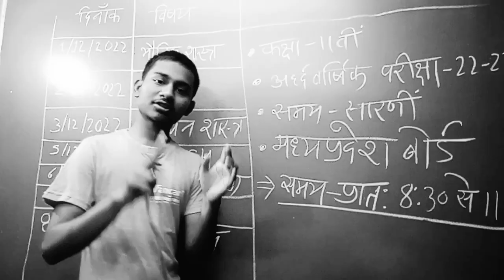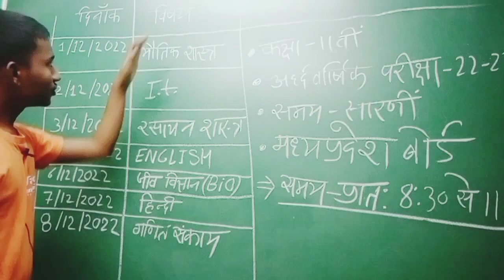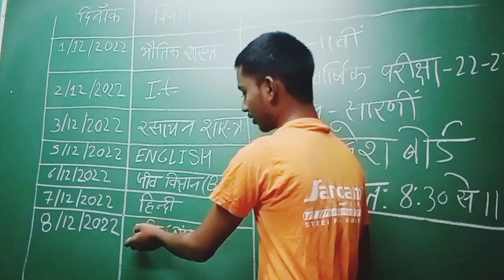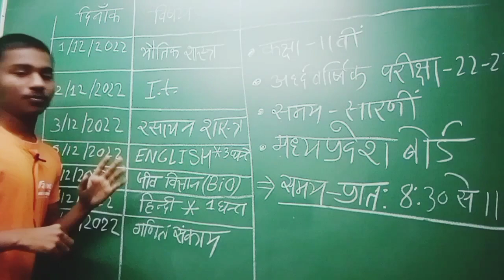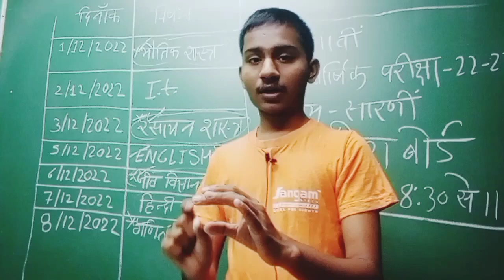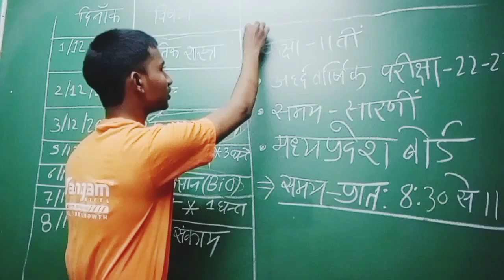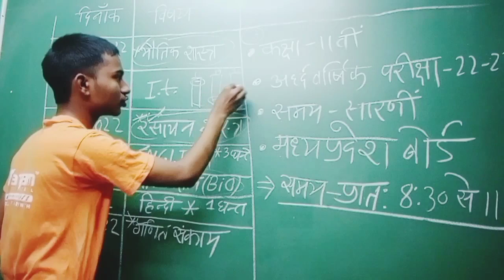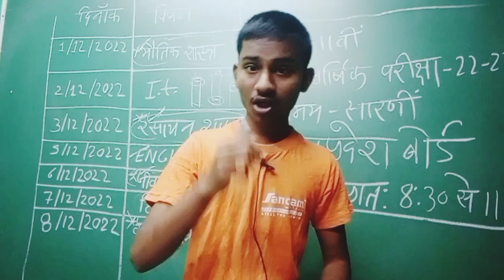Class 11 (कक्षा ग्यारहवीं) Half Yearly exam (अर्द्धवार्षिक परीक्षा) 2022 by rupesh panchal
Class 11th Half Yearly Syllabus 2022 | कक्षा 11वीं अर्धवार्षिक परीक्षा 2022 | 11th half yearly exam
MP Board Half Yearly Exam 2022-23 Syllabus Class 11th ( कक्षा 11वीं अर्धवार्षिक परीक्षा 2022 मे कितना आयेगा ) half yearly exam 2022
Class 11th half yearly syllabus

इस वीडियो में mp board class 11th छैमाही परीक्षा (half Yearly exam) 2022-23 class 11th Science group के लिए 11th Hindi 11th English 11th Physics 11th Chemistry 11th Biology 11th Maths अर्थात् 11th Science group का टाइम टेबल और रणनीति या तैयारी कैसे करें जानेंगे |

Queries Sloved :-
(1) mp board class 11th hindi छै माही परीक्षा 2022 मे कितना आयेगा ?
(2) mp board class 11th half yearly exam 2022-23
(3) mp board class 11th physics chaimahi pareeksha ka syllabus
(4) class 11th Chemistry me chhaimahi pareeksha me kitana aayega ?
(5) Class 11th biology me half yearly exam mein kitana aayega ?
(6) Maths Class 11th half yearly exam 2022 mein kitana aayega?

mp board class 11 physics Questions Bank (प्रश्न बैंक) 2022-23 Answers or Solutions (हल) ||PART 1|| 11th Physics Question Bank 2022-23 Unit 1 solution/11 वीं भौतिकी प्रश्न बैंक 2022 -23 यूनिट 1 का हल 2022-23

question bank
question bank 2022-23
exam 2023
11th
11th physics
11th physics question bank solution
ncert physics
mpbse
mpboard
saral classes
saral physics and maths classes
matrak aur mapan,unit and
11 वीं भौतिक
प्रश्न-बैंक
प्रश्न-बैंक का हल
प्रश्न बैंक 2022-23 का सम्पूर्ण हल
11th question bank solutions
11th chapter 1 solution
11th physics question bank solution
saral classes physics
2022-23
question bank 2022-23,2022-23 solution
कक्षा 11 परीक्षा अध्ययन भौतिक विज्ञान || class 11th trimasik paper 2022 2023
कक्षा 11 परीक्षा अध्ययन रसायन विज्ञान || कक्षा 11 त्रेमासिक परीक्षा 2022 पेपर सम्पूर्ण हल हिंदी में class 11 questions bank solution in hindi class 11 pariksha adhyayan 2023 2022

trimasik paper 11th class physics

trimasik pariksha 2022 timetable

trimasik paper 2022 class 11th

trimasik pariksha 2022 hindi ka p...

11 class physics

11th maths 2.1

class 11 chemistry trimasik pape...

class 11 maths chapter 3 import...

class 11th physics chapter 2 imp.

class 11th physics ka paper trim...

class 11th physics quarterly exa...

class 11th physics trimasik pape...

trimasik paper

rupesh Panchal सर कि और विडीओ देखने के लिए

Class 11th Trimasik pariksha 2022 || Class 11 tremasik pariksha pcmb (physics) 2022 viral paper 2022

bhartiya sher 11th science
tapti study classes
dsr 4u
maneesha singh kushwaha
study with uday